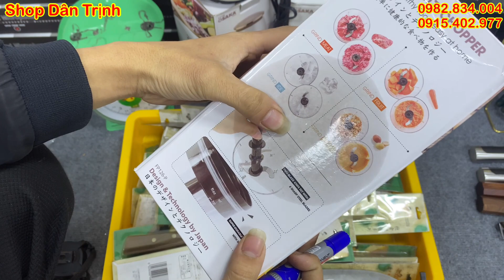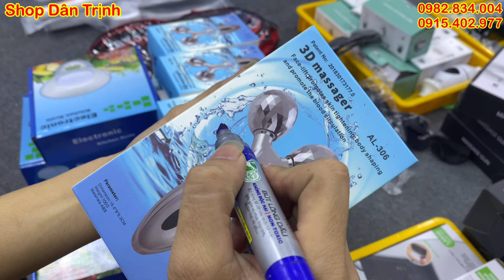hàng mới về nhiều,ô dù, bộ nồi kasai 9 đáy, máy massage đa năng, máy cạo râu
✔️ bơm tõm
✔️máy lọc không khí nhật bãi